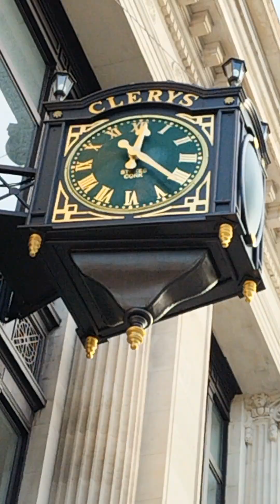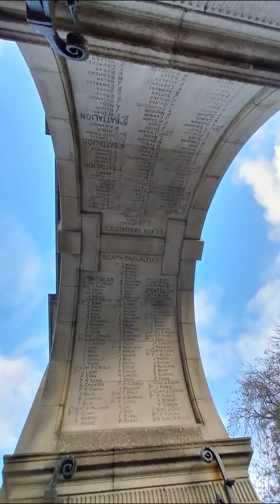Dublin City Ireland November 2023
I take a walk around Dublin City centre. Hope you enjoy
The centre of Dublin has a very organic feel to it, with its winding, narrow streets and low buildings. There is only one grand avenue in the centre and that is O'Connell Street. The rest of the streets is much more human in scale. Few buildings in the city centre are more than four stories high and an appealing mix of 18th century Georgian and 19th century Victorian styles dominates most streets in the centre. Life in Dublin's city centre is charming, slightly chaotic and fairly laid back.
City Centre Sights
Sights located within Dublin's city centre include Trinity College, Dublin Castle, Dublinia, the Hugh Lane Gallery, the National Museum Of Ireland - Archaeology, the Science Gallery as well as the city's two most picturesque parks, St. Stephen's Green and Merrion Square, the main shopping mile Grafton Street and the cultural and nightlife hot spot Temple Bar. Dublin's most famous churches, St. Patrick's Cathedral and Christchurch Cathedral, are both located within a five minutes' walk of each other in the city centre. You could easily visit all the main sites in the city centre within a day without breaking into a sweat.